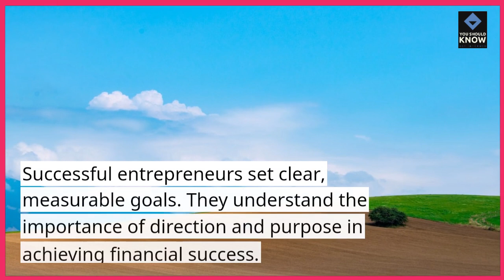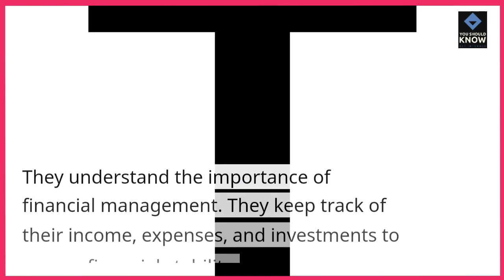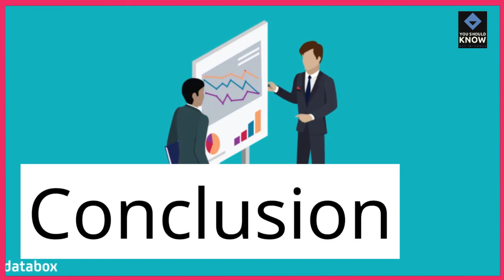Top 10 Habits of Successful Entrepreneurs for Financial Success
Unlock the secrets to financial success with a guide to the top 10 habits practiced by successful entrepreneurs. From strategic planning to continuous learning, explore the habits that contribute to entrepreneurial achievements in the realm of finance.